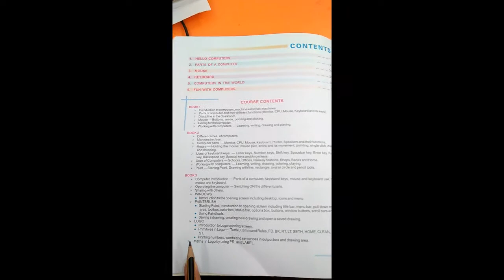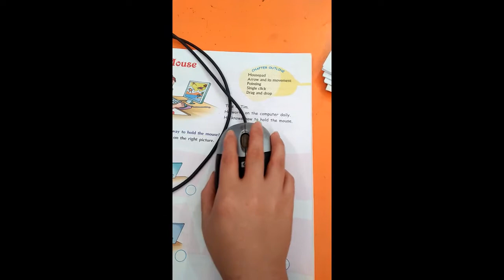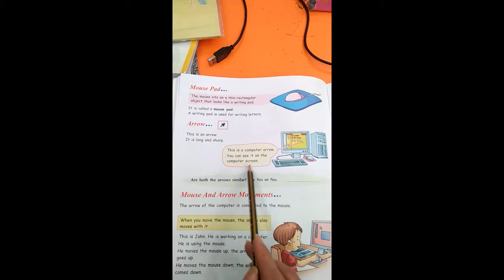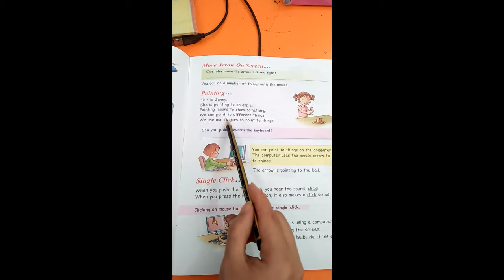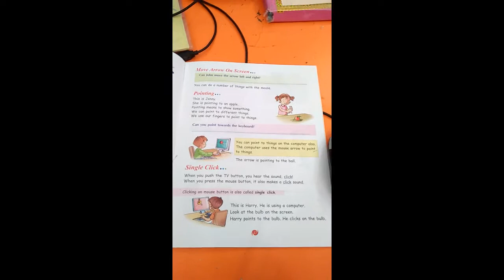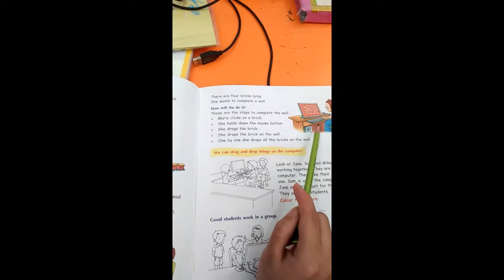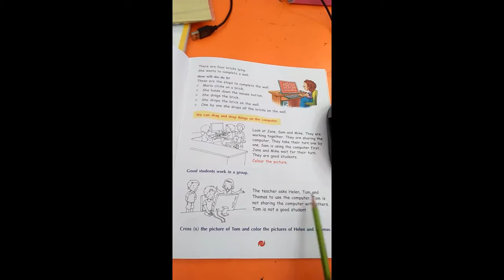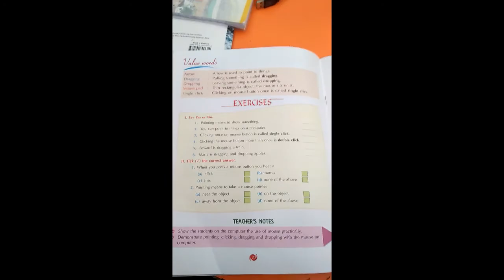Lecture # 3 : Computer Science | Class : 2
Class : 2
Subject : Computer Science
Lecture : 3